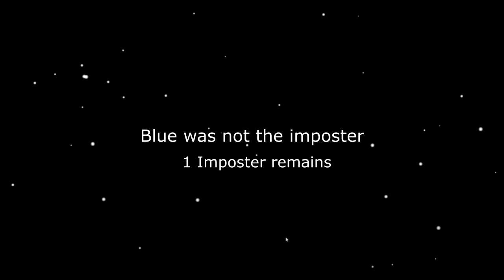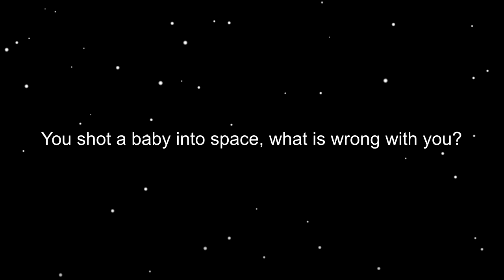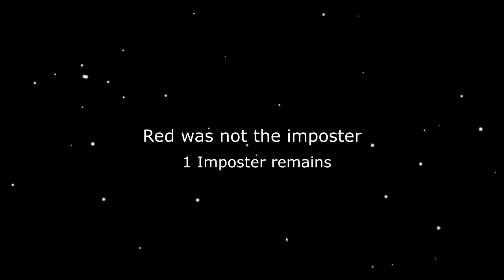SMG4: If Mario Was AMONG US...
Play Warface now on PS4, Xbox One and Nintendo Switch and try yourself out in the new Hydra raid

Mario sus

Credits to @CianuroArts for the Peach Pog art.